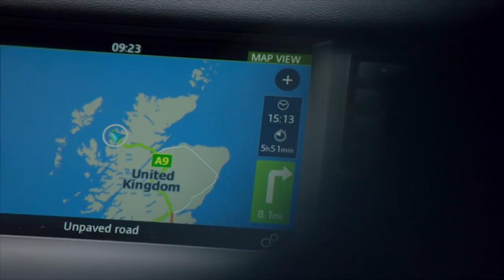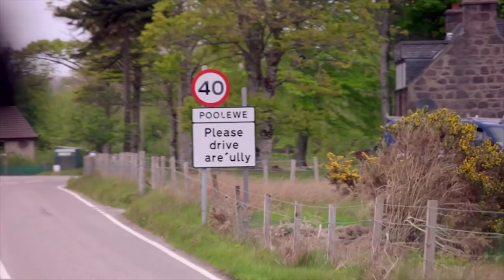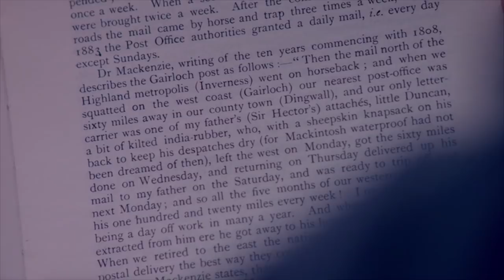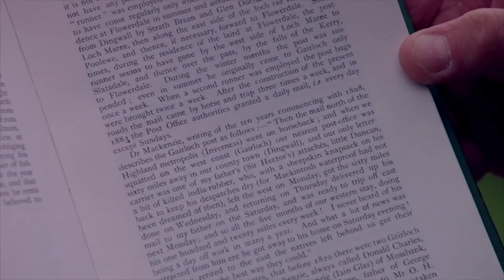GBBO's Paul Hollywood Traces Family To West Scotland | Who Do You Think You Are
Star of The Great American Baking Show and The Great British Bake Off, Paul Hollywood discovers how his ancestors delivered mail for over 30,000 people across 60 miles of Scotland.